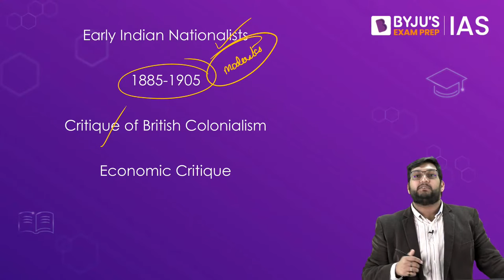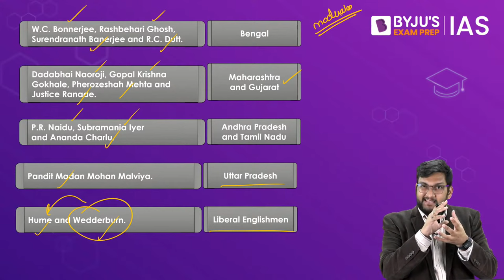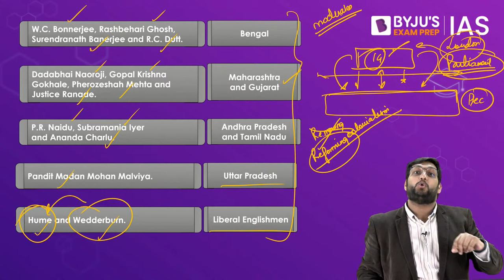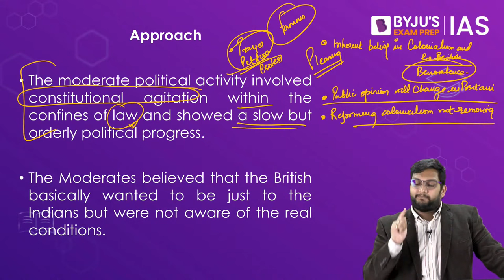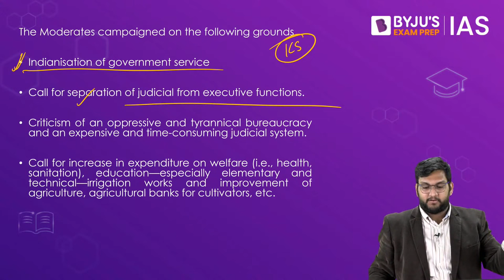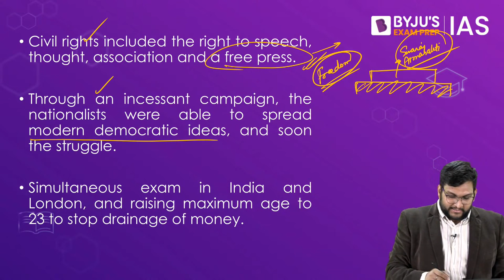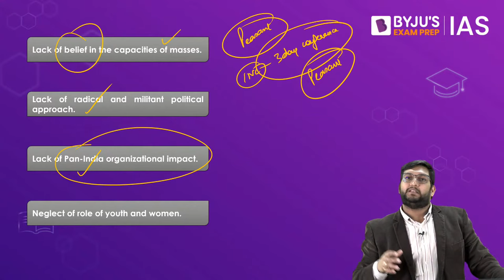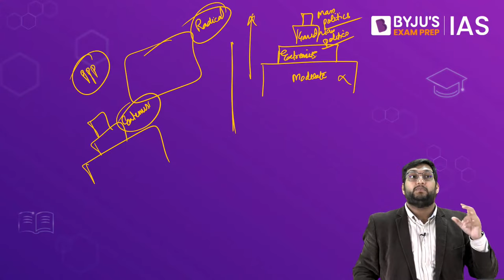Moderates & Indian National Movement | Modern Indian History for UPSC Prelims & Mains 2022-2023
In this live online session, learn about Moderates & Indian National Movement, an integral part of Modern History for UPSC Prelims & Mains 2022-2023.

Moderates & Indian National Movement Topics Covered :

1. Introduction (00:00)
2. Early Indian Nationalists (03:28)
3. Critique of British Colonialism (03:45)
4. Economic Critique (04:00)
5. Drain Theory (04:15)
6. Moderate Leaders (06:40)
7. What was the approach of the moderates towards the British? (11:46)
8. Methods of the moderates (18:25)
9. Successes of the moderates (21:18)
10. Limitations of the moderates (23:25)

During this online session, get to know about the Moderates, eminent Moderate leaders during the Indian National Movement, their phase of struggles, principles and objectives of Moderates & Indian National Movement, and a lot more about the Moderates and the Indian National Movement.

Feel free to ask any doubts related to the Indian National Movement, History of India and Indian National Movement, Moderate leaders, or anything related to this topic on Moderates & Indian National Movement at the end of the session. The questions will be addressed by India's Leading Trainers.

This is one of the critical topics in Indian Modern History for UPSC Prelims & Mains 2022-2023.
Attending live online sessions helps aspirants to revisit the concepts from a different perspective and get a better understanding of the topic. This session will help you write better and well-informed answers in the UPSC Exam.

Aspirants must be thorough with important topics from various subjects in the UPSC syllabus and must be well-acquainted with all the relevant facts and information all the time.

Do not miss this session on Moderates & Indian National Movement.

All the best for your upcoming exams!